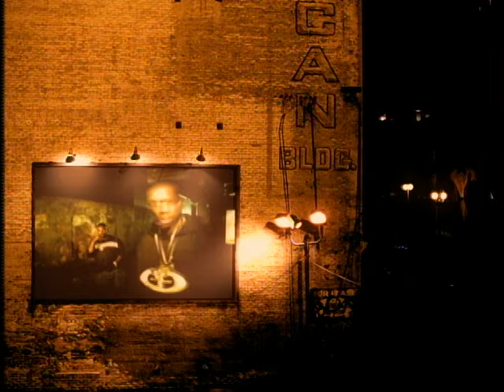Inspectah Deck - Word On The Street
Watch the official music video for "Word On The Street" by Inspectah Deck

Chorus:
(The word on the street) They can't trace my rap sheets
Still, I creep swift, tryin' to slip all heat
(The word on the street) This thing's way beyond deep
Promise me you'll keep ya mouth closed with no leaks
(What's the word on the street?) The evidence concrete
My Co-D mysteriously got set free
(The word on the street) The photographs let the beast splash Through the projects the last few weeks